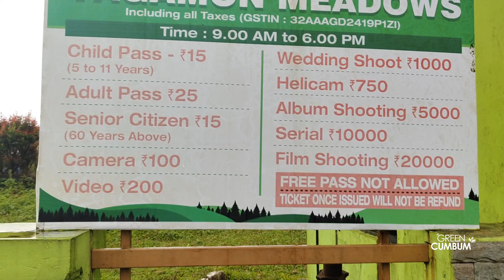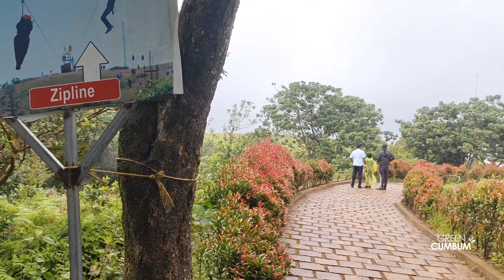Vagamon TRIP | வாகமன் சுற்றுலா | இந்த Climate-க்கே இங்க சுற்றுலா வரலாம் | DIO | GREEN CUMBUM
*Vagaman is an Indian hill station and a revenue village located in Peermade Taluk of Idukki District.
*Vagamon is famous for its natural beauty.
*The Vagamon glass bridge is the longest cantilever glass bridge in India.

*வாகமன் என்பது இந்திய மலைவாசஸ் தலம் மற்றும் இடுக்கி மாவட்டத்தின் பீர்மேட் தாலுகாவில் அமைந்துள்ள ஒரு வருவாய் கிராமமாகும்
*வாகமன் அதன் இயற்கை அழகுக்கு பெயர் பெற்றது.
*வாகமண் கண்ணாடி பாலம் இந்தியாவின் மிக நீளமான கான்டிலீவர் கண்ணாடி பாலம் ஆகும்.

Vagamon Meadows
Vagamon Pine Forest
Vagamon Kurisumala (Mountain of the Cross)
Thangalpara
Mundakayam Ghat
Vagamon Falls
Suicide Point
Vagamon Lake
Idukki Arch Dam
Barren Hills
Ulipooni Wildlife Sanctuary
Paragliding in Vagamon
Tea Plantations